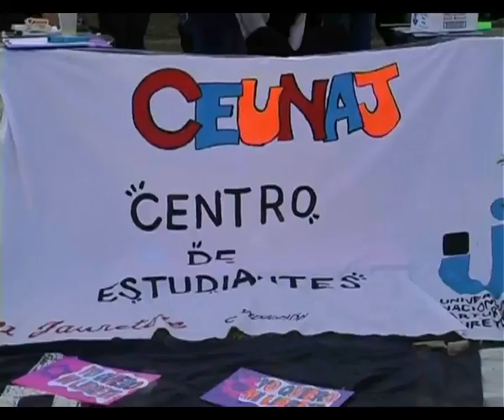El Radar del Sur - Festejo por el día del estudiante en la UNAJ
"Festejos del día del estudiante en la UNAJ"  testimonios del  Presidente del Centro de estudiantes C. Rodríguez Paz y de autoridades  del centro de estudiantes M. Parada, Erika Gonzales y Roció Mendoza